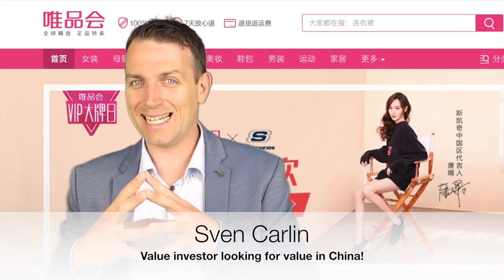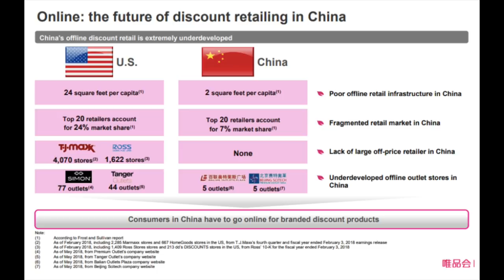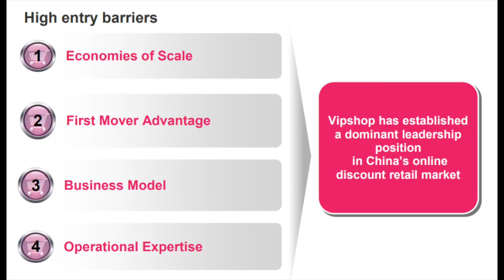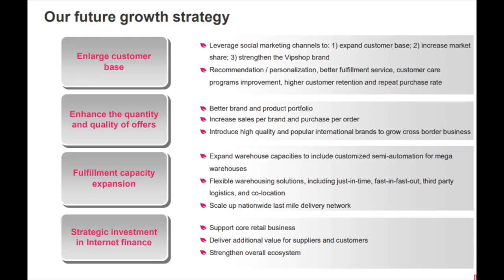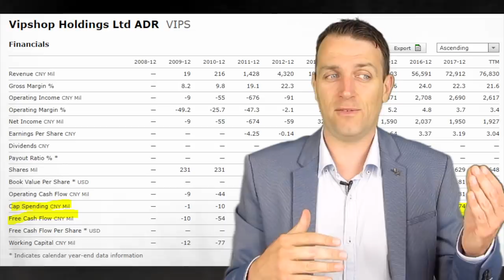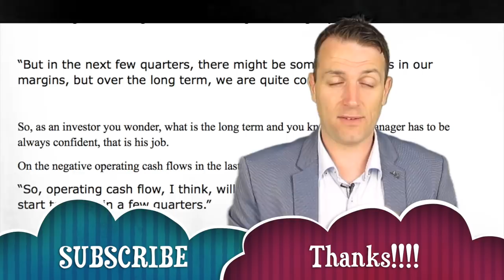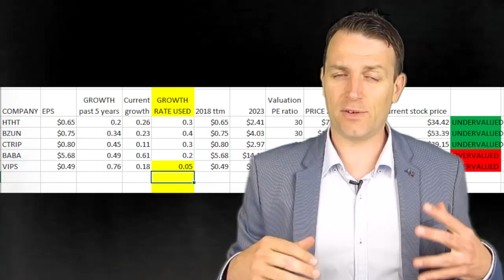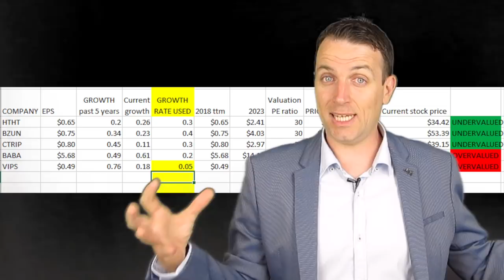VIPSHOP STOCK ANALYSIS - VIPS - CHINESE VALUE STOCK?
VIPSHOP holding (VIPS) might turn from a growth stock to a value stock.

I am also a book author:
Modern Value Investing book: